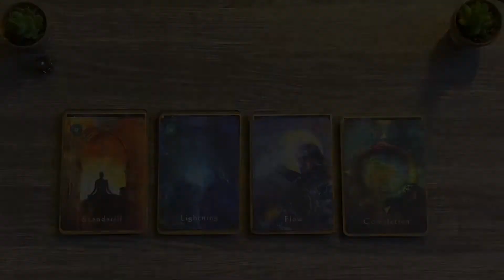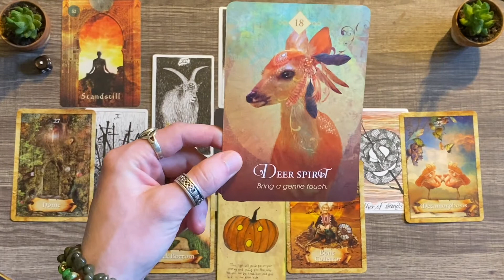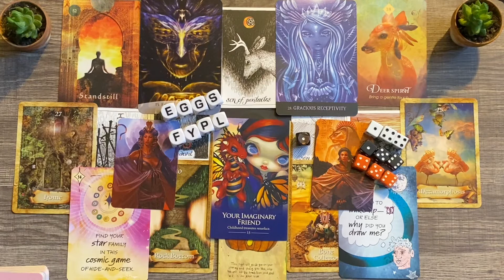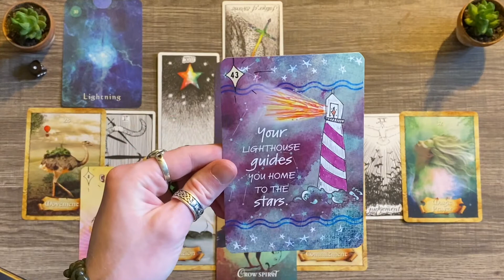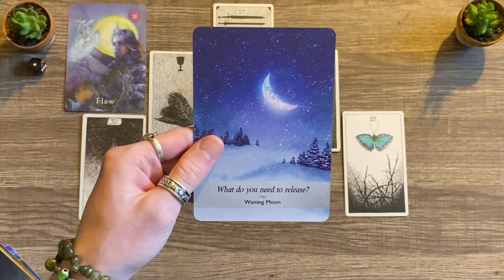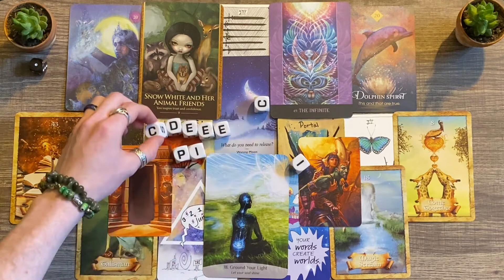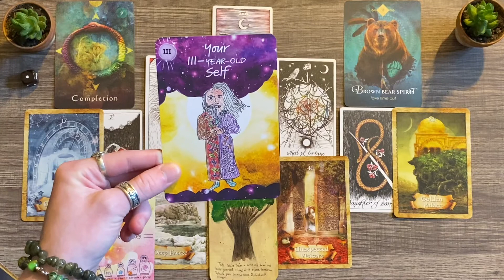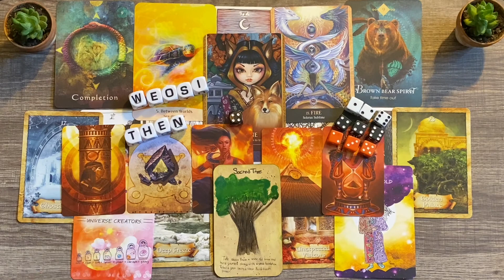✨🍀🪴 MONTH AHEAD Tarot Prediction 🪴🍀✨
🌙 Hello, hello! This video is for your MAY 2021/ The Month Ahead! I appreciate y’all so much.

🍁 Time Stamps🍁
✨ Group 1: 1:49
✨ Group 2: 30:40
✨ Group 3: 52:18
✨ Group 4: 1:15:27

💫 If you would like to donate to the readings it’s appreciated!